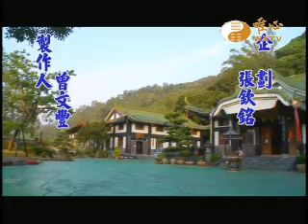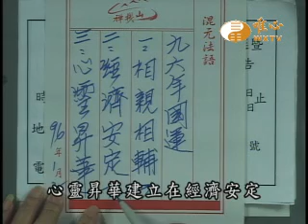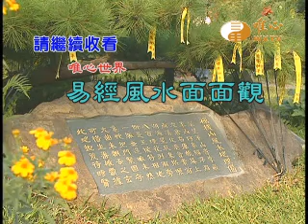易經風水專業電視台WXTV易經風水面面觀1257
易經風水專業電視台WXTV易經風水面面觀